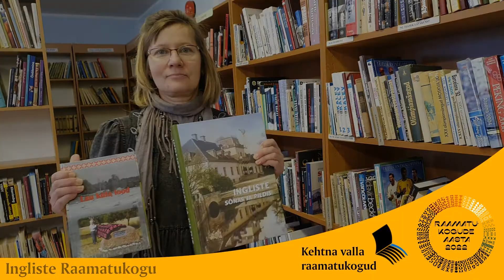Raamatukogude aasta 2022 Kehtna vallas│Ingliste Raamatukogu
Raamatukogude aasta on tiigrikarva 🐯 !
Tule, teeme mõnusa tiiru Kehtna valla 📚 raamatukogudes!

Täna tervitab Sind lugemissoovitusega 📖 Pille Matt Ingliste Raamatukogust. Kalev Kase "Lau küla lood" ja Aare Hindremäe "Ingliste sõnas ja pildis" maalivad piirkonna kaugemast ja lähemast minevikust uhkelt detailse pildi.

Kogu Eesti loeb!

Kohtumiseni raamatukogus ja tiivustavaid lugemiselamusi!

Raamatukogude aasta programmiga hoiavad Sind kursis Kehtna vallas ja üle Eesti